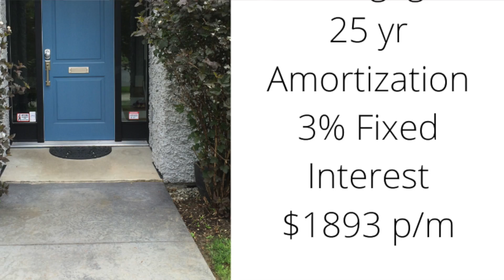Lose the Latte and Save On Your Mortgage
The power of time and compound interest helps your investments grow! And the same can be said about your mortgage. Here’s a ( hopefully!) painless way of paying your mortgage down faster and saving you interest!
It’s amazing what $5 can do!